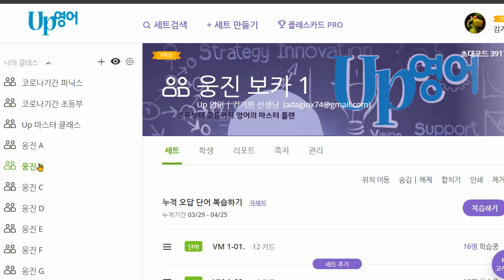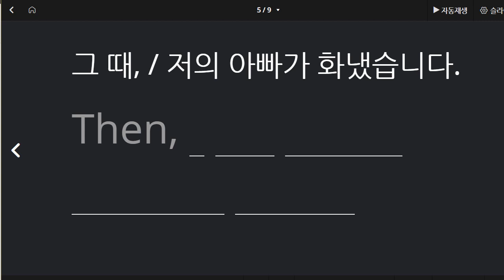백민철 2021 04 26 통문장 성취도 100